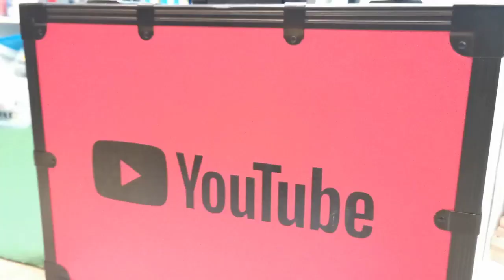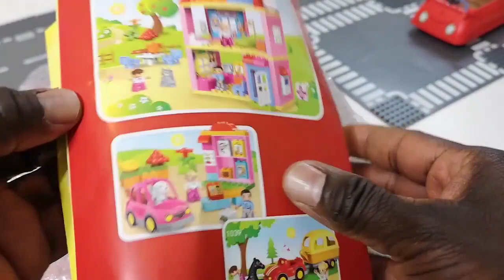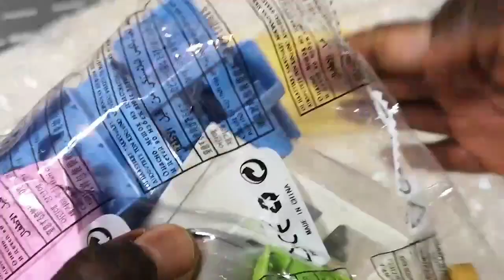Lego Build and Play Garbage Fire Truck, Tractor, Police Cars, Crane, Ambulance Toy Vehicles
Build and Play toys Lego duplo Police Car Garbage Truck Fire Engine Ambulance
Garbage & Fire .Truck, Tractor, Police Cars, Crane, Ambulance & Train Toy Vehicles for Kids